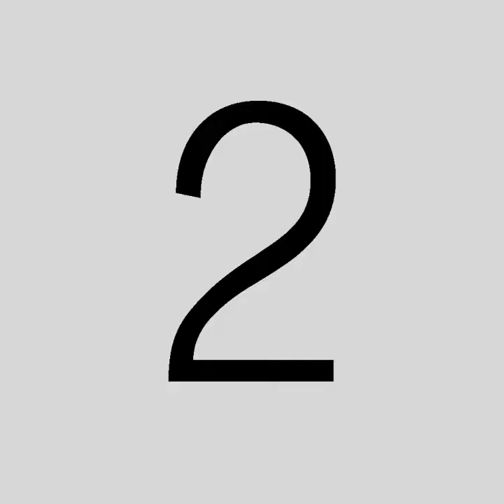Torta blanca sin gluten y sin azúcar, con Andreína Yepez como invitada.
Durante este video no pudimos parar de reír con las ocurrencias y buen humor de nuestra invitada Andreína Yepez, quien nos demostró sus habilidades culinarias y su gran deseo de seguir aprendiendo en la cocina de Ligero Express. Juntas preparamos una torta blanca sin gluten y sin azúcar a la cual bautizó “Melao Ligero”, en honor a su personaje en la novela venezolana “Cosita Rica”.  Disfruten de esta receta en este increíble video. La decoración de esta torta es perfecta para que se pongan creativos el 4 de julio, día de la independencia de los Estados Unidos, o el 5 de julio, día de la firma del acta de Independencia de Venezuela.

RECETA
INGREDIENTES
- Dos (2) huevos completos.
- Mediaq (1/2) taza de harina de almendras.
- Media (1/2) taza de endulzante.
- Media cucharadita de polvo para hornear.
- Una (1) cucharada de ralladura de naranja.
- Una (1) cucharada de dátiles procesados.
- Dos (2) cucharadas de yogurt griego.
- Una (1) cucharadita de vainilla.
- Mantequilla de almendras.

PREPARACIÓN
Agregamos los huevos y el endulzante, batimos muy bien hasta se integren. Añadimos la vainilla, el yogurt griego y los dátiles y seguimos mezclando. Tamizamos la harina con el polvo para hornear y lo vertemos en nuestra mezcla sin parar de batir. Por último, agrega una cucharadita de mantequilla de almendras.
Seleccionamos el molde que queremos usar, rociamos aceite en aerosol para postres (si no lo tienen, pueden usar una servilleta y untar aceite por todos los lados). Tomamos un puñadito de harina de almendras, la espolvoreamos y enharinamos para que se adhiera a todos los bordes. Vertemos la mezcla y llevamos al horno por 176° C o 350 °F por 12 minutos. Pincha la torta con un palito de madera o con un cuchillo, si este sale limpio, significa que nuestra torta esta lista.

INGREDIENTES PARA LA COBERTURA
Para el dulce de coco:
- Una (1) taza de coco rallado.
- Una (1) taza de leche de coco.
- Media (1/2) taza de endulzante (stevia).

Para la mermelada de piña:
- Piña rallada.
- Canela.
- Clavitos de olor.
- Endulzante al gusto.

PREPARACIÓN
En una olla cocina a fuego bajo todos los ingredientes (coco rallado, leche de coco y la stevia), hasta que parezca un dulce de coco. Repite la misma técnica en una olla diferente con los otros ingredientes (piña rallada, canela, clavitos y endulzante) hasta que luzca como una mermelada.

DECORACIÓN
En este caso quisimos rendir homenaje a nuestra bella bandera de Venezuela. Hicimos una línea con la mermelada de piña, una línea con algunos blueberries, una línea con fresas frescas y utilizamos el dulce de coco para simular las estrellas.